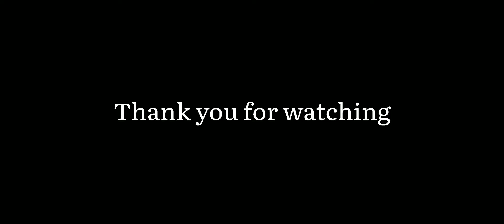Fr Legend • 180sx • Cinematic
omfg I love the engine sound that I add in the song and how it turn out, I like it and I'll hope you like it too

Car: TireMinator 180sx
livery made by me